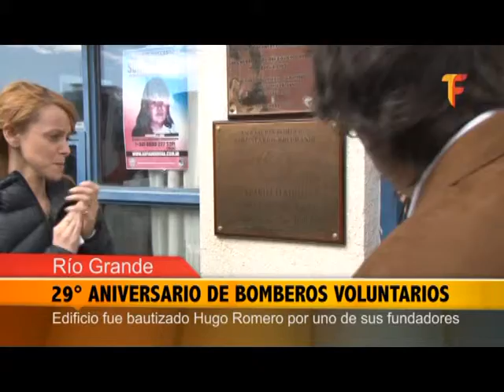Los Bomberos Voluntarios festejaron los 29 años de la asociación local